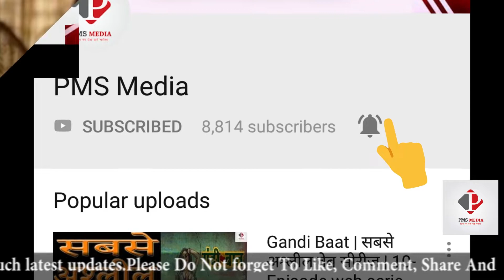Helicopter Eela Box Office Collection & Prediction | Helicopter Eela Release Date | Kajol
Helicopter Eela is Kajol bollywood upcoming film, hit on Screen 7th September 2018. Directed by Pradeep Sarkar film based on the Gujarati play "Beta Kaagdo" . Helicopter Eela Box Office Collection & Prediction.